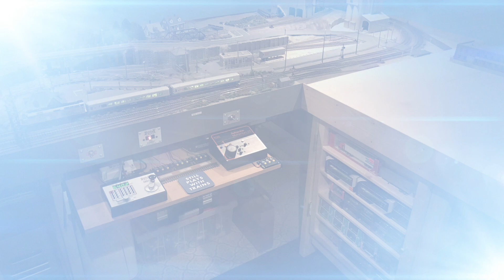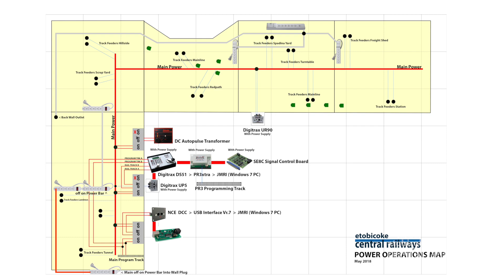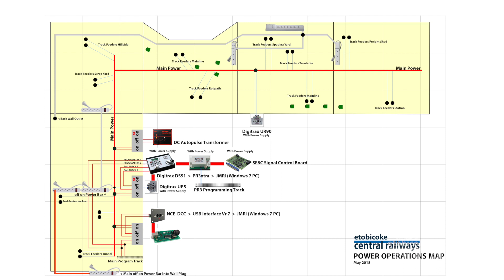Etobicoke Central Railways - Layout Update May 2018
Welcome back, it’s been a few weeks since I put together a proper update, let’s show you what I’ve been up to. Reviewing the scrap yard build, new table and updated track plans.

This months YouTube Shoutout  4:18